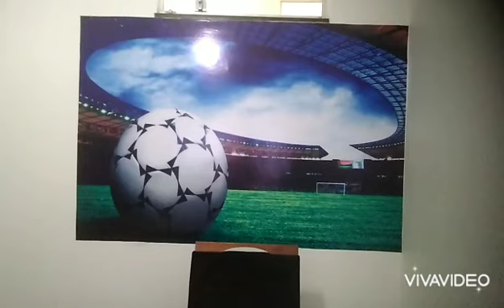Atenção : Copa América será disputada no Brasil decide Conmenbol